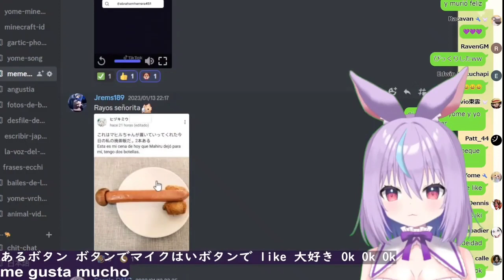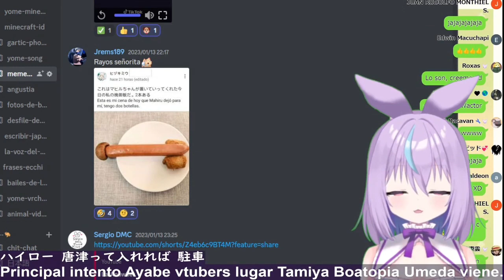A Hyogayome le encantaria unirse a WALTER 👀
Apoyemos a la esposa